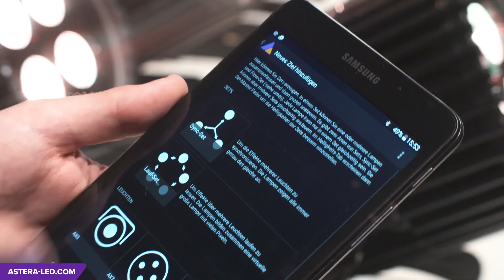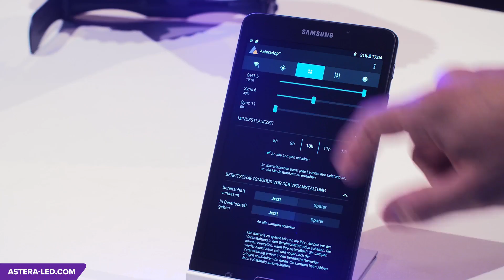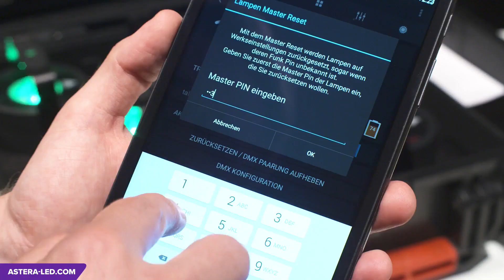All Astera functions in 1 video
Find out how the Astera X-series are easily and comfortably controlled and how a big project becomes way simpler to set up thanks to Wireless Event technology.